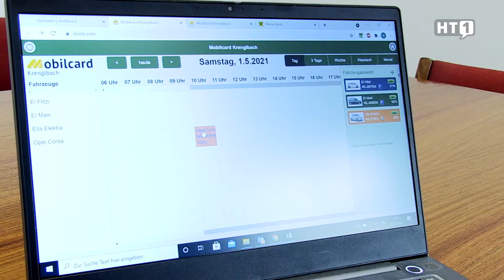BAD SCHALLERBACH: Achtung, E-Mil kommt! | Klima | Umweltschutz | Nachhaltigkeit | Elektromobilität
Seit 1997 ist Bad Schallerbach bereits eine Klimabündnisgemeinde.
Seit 01. April setzt man hier auch in Sachen Mobilität auf Umweltfreundliche Alternativen.